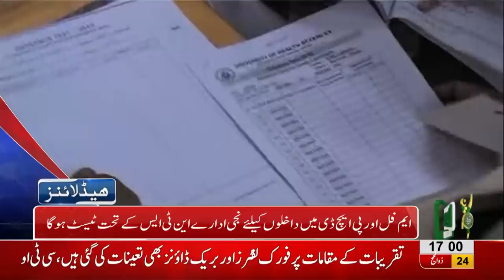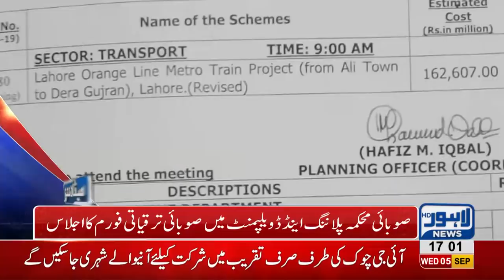05 PM Headlines Lahore News HD - 05 September 2018